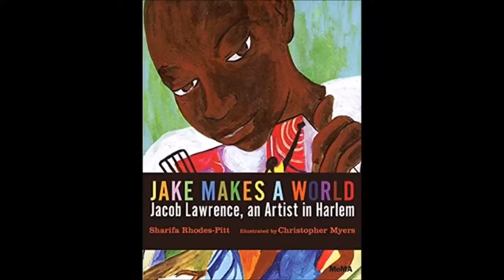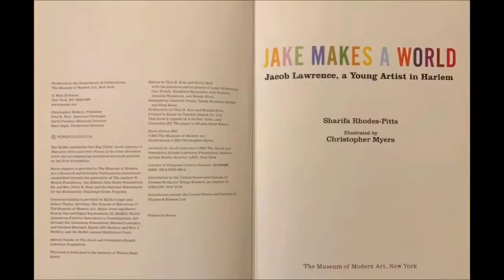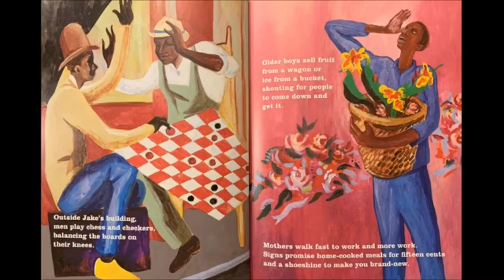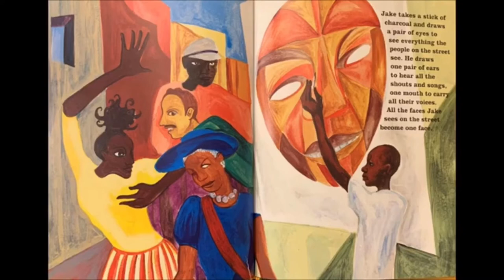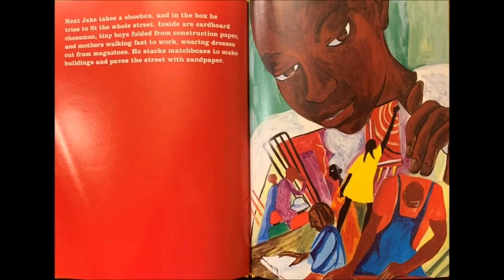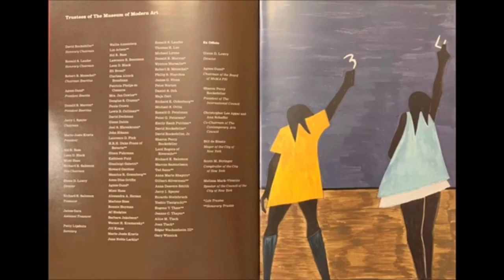Jacob Lawrence migration series and the book Jake makes a world read out loud